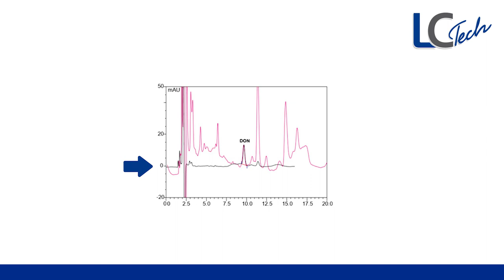18 Mycotoxins at One Go - CrossTOX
The CrossTOX® columns allow a highly efficient sample clean-up of regulated and expected mycotoxins. At the same time they improve the conventional dilute-and-shoot application by a QuEChERS based process.